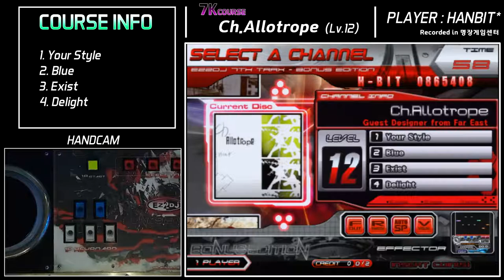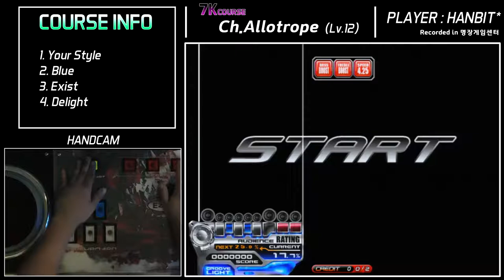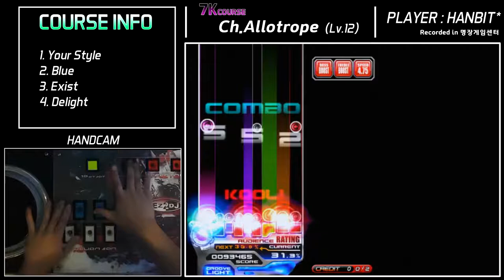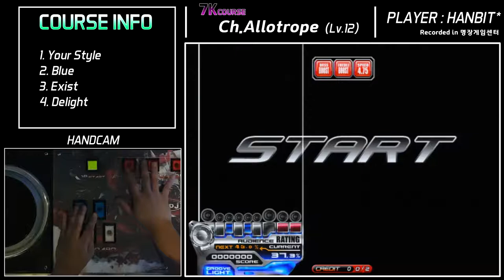[EZ2AC/7K COURSE][HANDCAM] Ch.Allotrope (12)